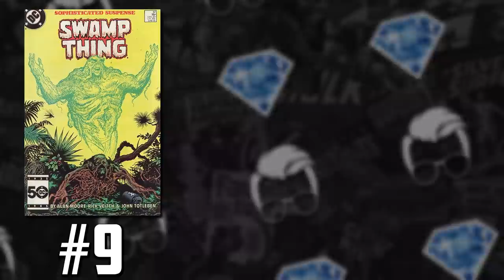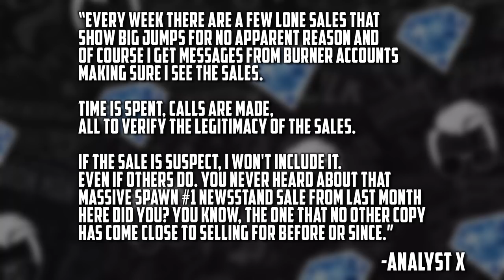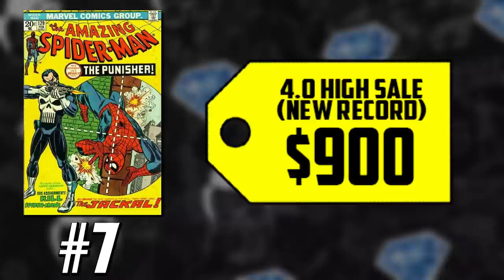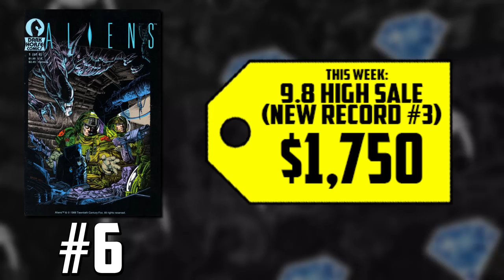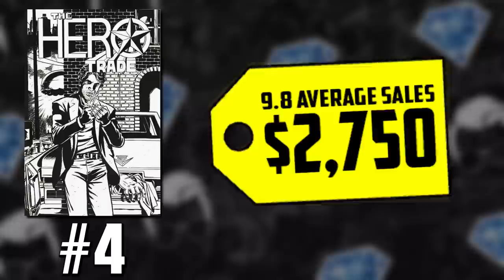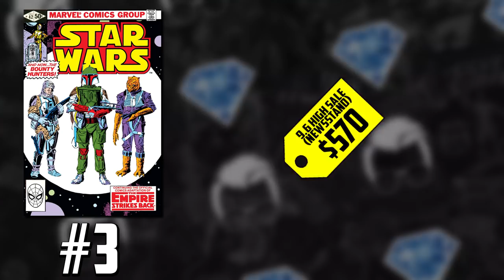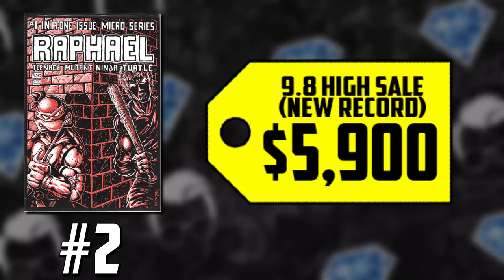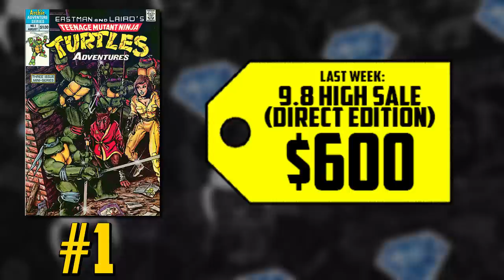These Comic Books Prices Are Off The Charts! // Top 10 Comic Book Back Issues ft.GemMintCollectibles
11/06/20 to 11/13/20
Join Comic Tom and Gem Mint as they break down the TOP 10 COMIC BOOK BACK ISSUES for the week. This week's list shows us the trending popularity of 80's and 90's low print run independent comic books amongst collectors as well as the new record high sales of ALIENS #1 and RAPHAEL: TMNT #1. Not surprisingly, the number one spot goes to TEENAGE MUTANT NINJA TURTLES ADVENTURES #1 which features the 1st comic book appearance of Bebop, Rocksteady, & Krang AND the 1st comic book appearance of the turtles in their own colored masks!

Make sure to tune in every week to keep on top of the market with Comic Tom, Gem Mint, and the Key Collector app. As always, geek responsibly Comic Fam!

(US ONLY)

⚠️Send Comic Karma:
Tom Garcia

❤️Hot 10 Outro Song: Malibu
Artist: The Turncloak